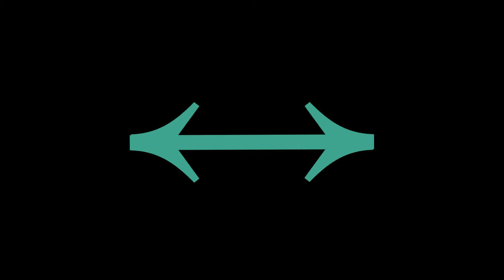Wild by Nature Short Film Festival - Trailer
Wild by Nature Short Film Festival celebrates everything we love about Victoria’s incredible natural environment. From your local park or creek, to your favourite wild place to escape the busy city, nature plays an important role in all of our lives.

We want to hear why you love nature! We are calling for films that highlight the amazing local nature we have in Victoria, and explore why nature is so good for us and what we can do to care for it.